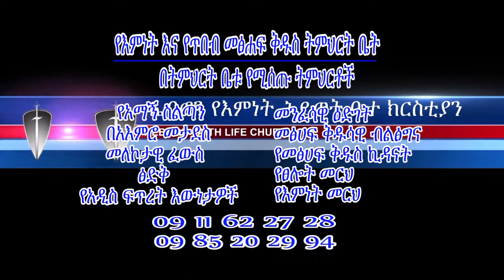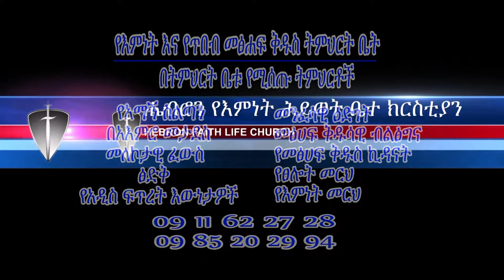ማሞ በቃሉ ማብራት ክፍል -9